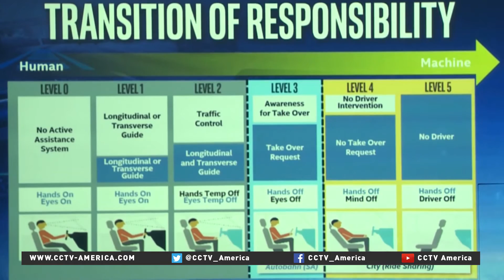Intel unveils Project Alloy, introducing 'merged reality'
Intel launched another Virtual Reality platform called Merged Reality at Intel Developer's Forum, aiming to take the virtual world into the real world. CCTV America’s Mark Niu has the details.